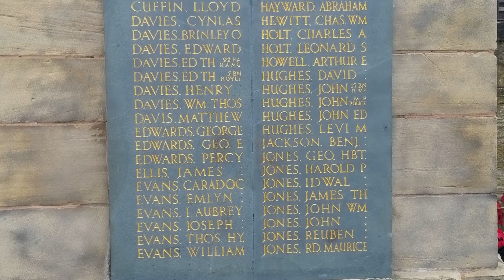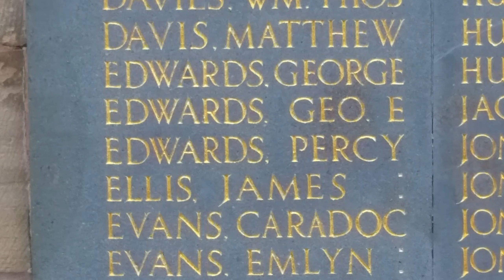Cefn Mawr war memorial Wrexham